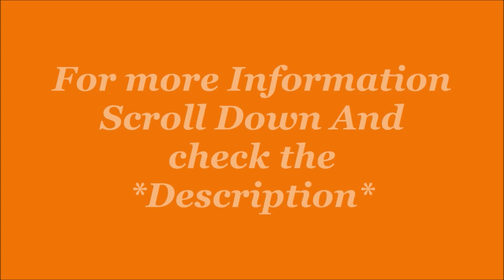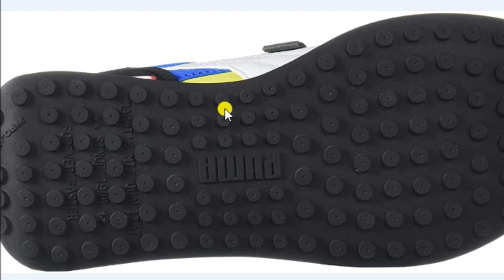REVIEW: Smash v2L Fashion Sneaker for mans Under 5000 in India| Sports Shoe| by JatShoes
Puma unisex-adult Smash v2L White-Black Sneaker| Sports Shoe| by JatShoes

Size
Colour: Black-Yellow Glow-Ultra Blue
Product Details
Material TypeLeather, Rubber
Closure TypeLace-Up
Heel TypeFlat
Water Resistance LevelNot Water Resistant
Country of OriginIndia
About this Item
Style Name:-Sneaker

Description
Crafted with fine technology and futuristic design, PUMA shoe is surely here to uplift your style and track games. Kick off on street and field in this shoe from the world’s leading and much loved sports brand, PUMA.

Additional Information
ManufacturerPuma, Puma Sports India Pvt Ltd
PackerPuma Sports India Pvt Ltd
ImporterPuma Sports India Pvt Ltd
Item Weight800 g
Item Dimensions LxWxH10 x 2 x 2.7 Centimeters
Generic NameSneaker